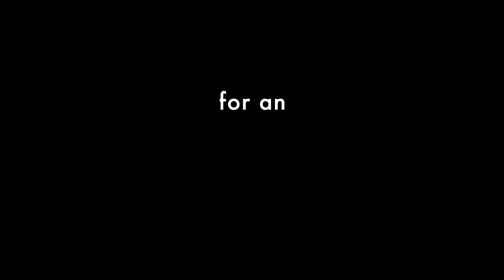The Conscious Journey Podcast: Episode 3 – Committing to Balance with Jennifer Drost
The Conscious Journey Podcast is a podcast series that promotes wellness in Mayo Clinic learners, physicians and staff at all levels. In a conversational format, guest and host share personal experiences that inform how they work to be their best and embody the values of Mayo Clinic.

In this episode, physician assistant Jennifer Drost shares her how her journey to be healthy ignited a passion for helping others be healthy and happy.